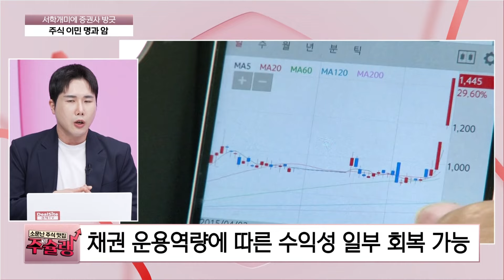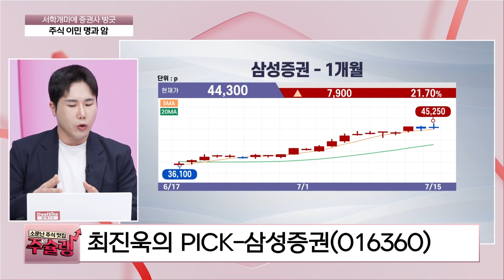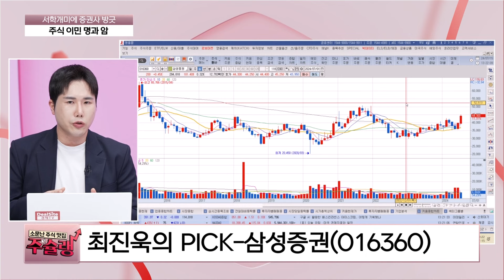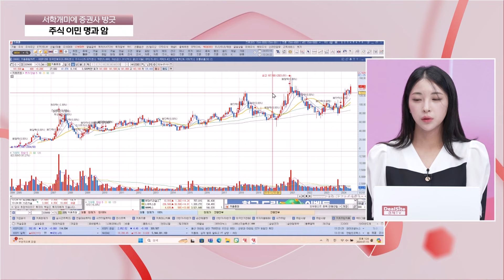[주슐랭] 서학개미 붐에 증권사도 방긋, 담아야 할 종목은?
증시의 변화를 예측하고 오후장에 꼭 체크해야 할 정보를 점검합니다.
소문난 주식 맛집 주슐랭에서 투자 노하우를 준비해 봅니다

*방송: 매주 월~금 12시 10분
*진행: 장유리나, 황윤기
*채널번호: KT 263 / SK 168 / LGU 172 / HCN 418